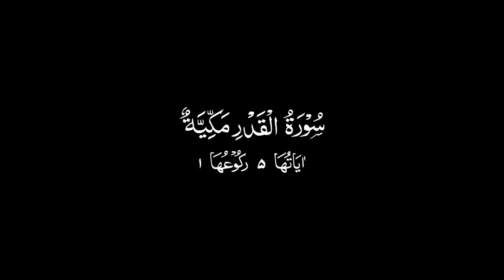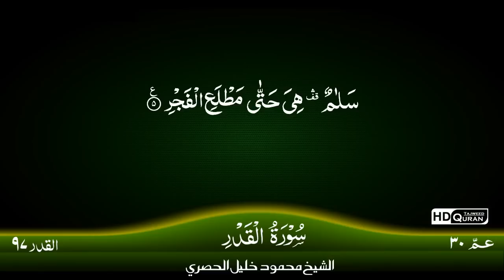97: Surah Al-Qadr {TAJWID QURAN} by Siekh Mahmood Khalil Al Husari (Husary)